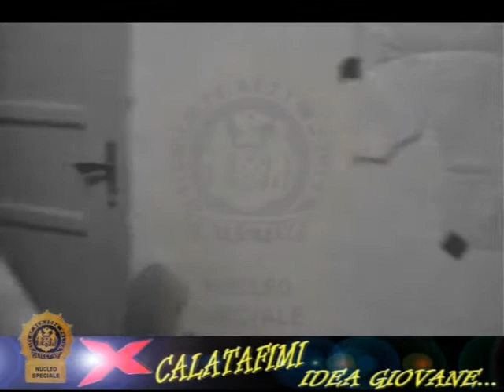Il delitto dell'APA (Prima Caccia all'Uomo a Calatafimi) 2007 Video 6 di 7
Sesto video della prima caccia all'uomo 2007 al Palasegesta: brivido, attesa, astuzia, crimine... Gioco intitolato "Il delitto dell'APA" (Adamo Professor Antonio).